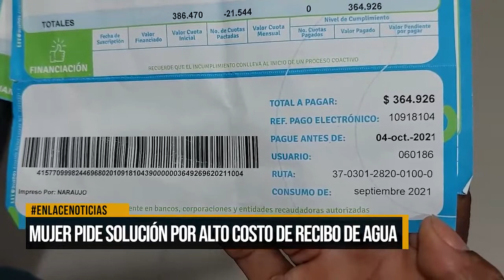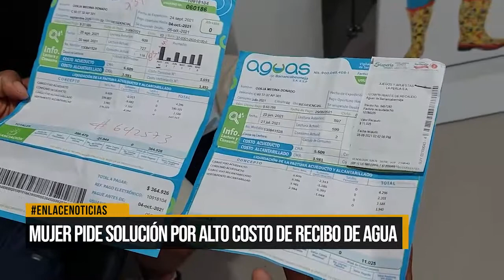Mujer pide solución por alto costo de recibo de agua